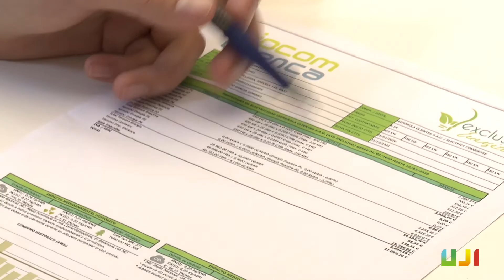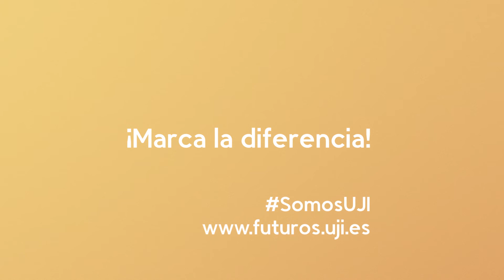Experiencias Alumni en Administración de Empresas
Adrián Vicente es graduado en Administración de Empresas en la UJI y técnico especialista en gestión energética en Exclusivas Energéticas. Únete a la UJI y marca la diferencia. y
Una experiencia AlumniSAUJI.

Adrián Vicente és graduat en Administració d'Empreses a l'UJI i tècnic especialista en gestió energètica a Exclusivas Energéticas. Uneix-te a l'UJI i marca la diferència. i
Una experiència AlumniSAUJI. Coneix més a